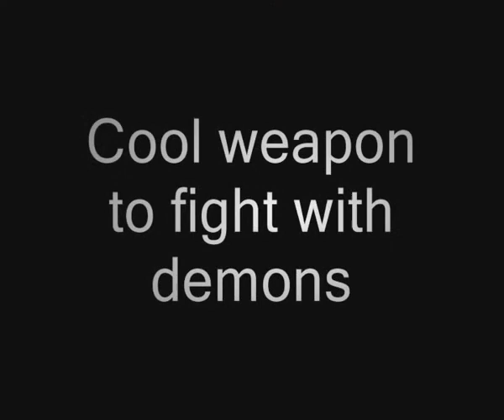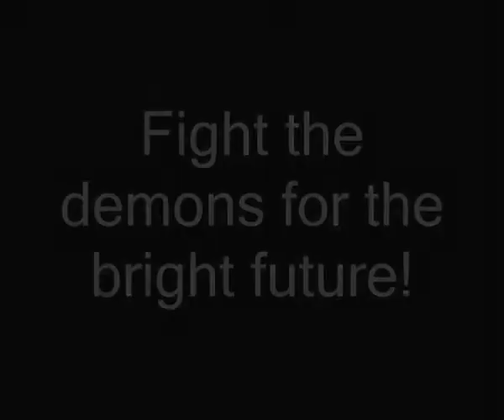Interesting and simple PC games Demon Slasher Sopor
Friends, I will publish my new videos with games whenever possible, and if you are interested in this game, then you can download it for free